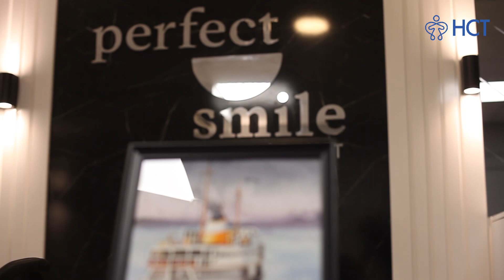All - On - 4 Treatment in Turkey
Simplify your journey to a perfect smile with All-on-4 Dental Implants at HCT Dental Clinic in Antalya, Turkey! Our expert team uses cutting-edge techniques to provide a cost-effective, efficient, and permanent solution for missing teeth, restoring both aesthetics and functionality.

📍 Clinic Address
Ali Çetinkaya Caddesi No:136 Premier Plaza A, D:Blok No:19, 07070 Muratpaşa/Antalya

🌟 Learn More About All-on-4 Dental Implants
Explore why All-on-4 Dental Implants are a game-changer for full-mouth restoration:

👩‍⚕️ Why Choose HCT Dental Clinic for All-on-4 Dental Implants?
At HCT Dental Clinic, we combine expertise, precision, and state-of-the-art technology to provide the best All-on-4 solutions. This innovative approach uses only four implants to support a full arch of teeth, offering a faster and more affordable solution for restoring your smile.

In this video, discover how All-on-4 Dental Implants can transform your oral health and why HCT Dental Clinic is the trusted choice for patients seeking permanent smile restoration.